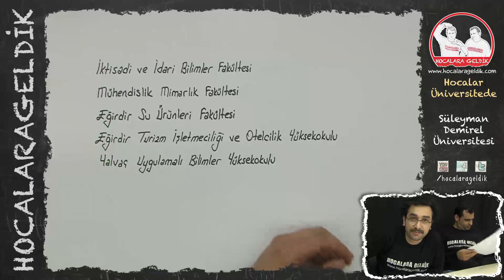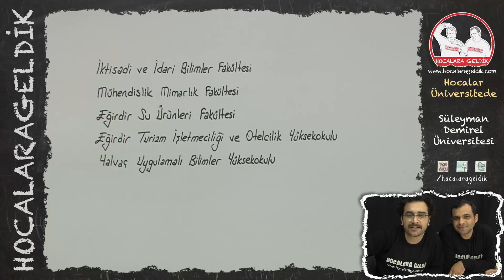Hocalar Üniversitede - Süleyman Demirel Üniversitesi